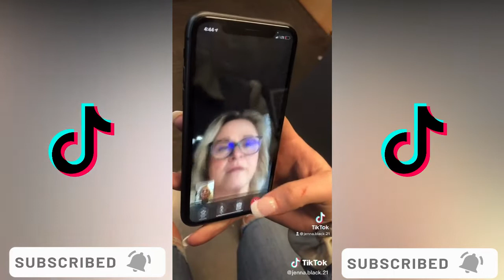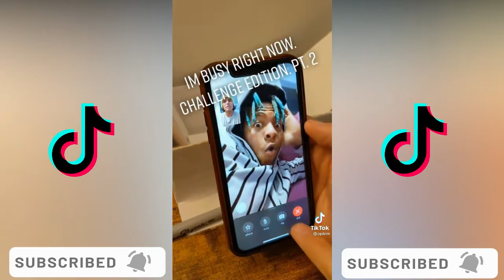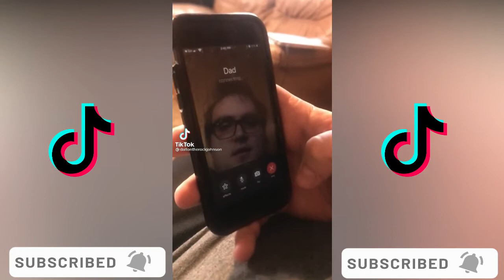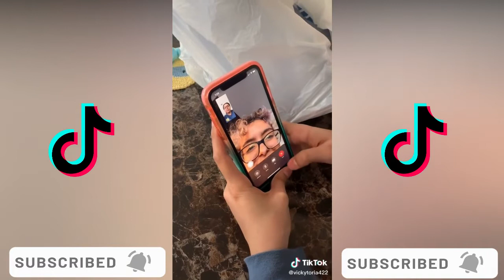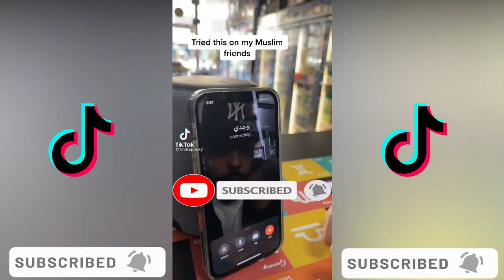"I'm Busy Can I Call You Back !!" Face Time Challenge | TikTok Compilation 2021